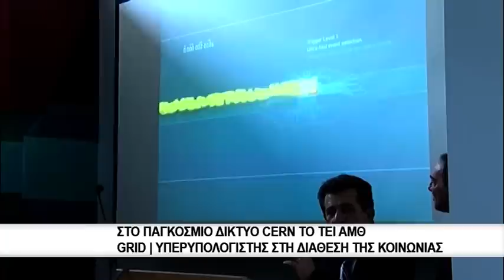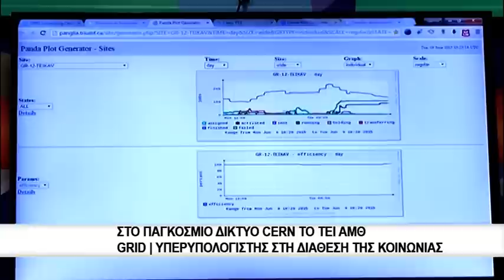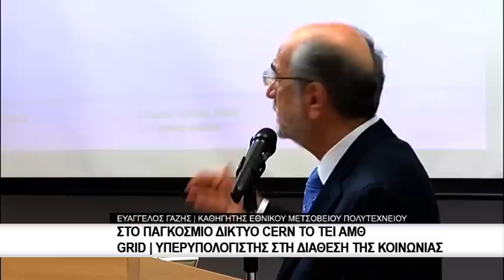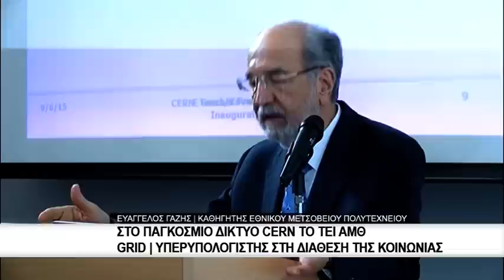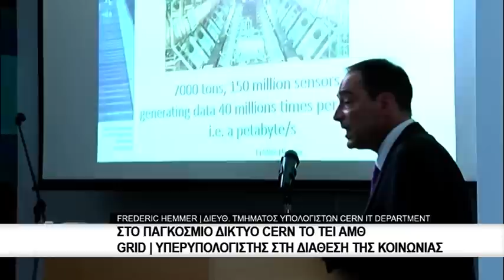Εγκαινιάστηκε το GRID | Στην κλειστή ελίτ του CERN το ΤΕΙ ΑΜΘ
Η Καβάλα είναι πλέον και επίσημα η μοναδική εκπρόσωπος της Περιφέρειας ΑΜΘ στο παγκόσμιο δίκτυο του ερευνητικού κέντρου CERN. Συγκεκριμένα το ΤΕΙ ΑΜΘ μπαίνει σε μία πολύ κλειστή ελίτ εκπαιδευτικών ιδρυμάτων που έχουν την δυνατότητα την τύχη και την τιμή να φιλοξενούν έναν από τους υπερυπολογιστές τύπου Grid με τους οποίους το ίδρυμα και κατ’επέκταση η πόλη συνδέεται με το παγκόσμιο δίκτυο του ερυενητικού κέντρου CERN. Τα εγκαίνια του Grid έγιναν σε μία λαμπρή τελετή παρουσία του εκπροσώπου του CERN και διευθυντή του τμήματος υπολογιστών IT Department Frederic Hemmer ο οποίος μαζί με τον εμπνευστή του οράματος της εγκατάστασης του Grid και καθηγητή του ΕΜΠ Ευάγγελου Γαζή ανέλυσαν τις λειτουργίες αλλά και τα κέρδη όχι μόνο για τον κόσμο της έρευνας αλλά για την ίδια την κοινωνία της περιοχής.